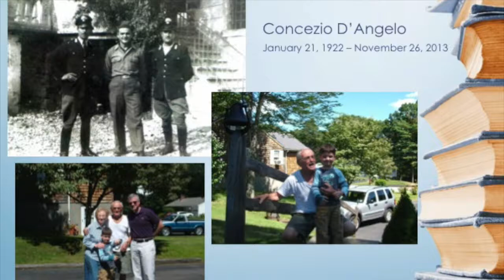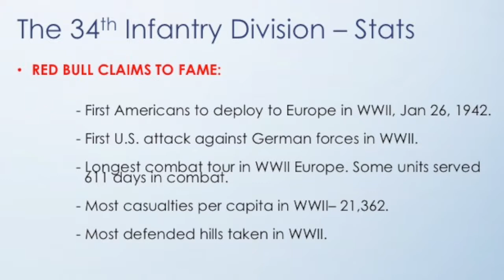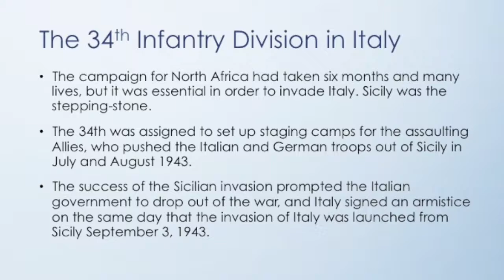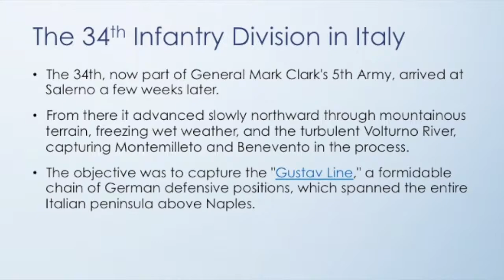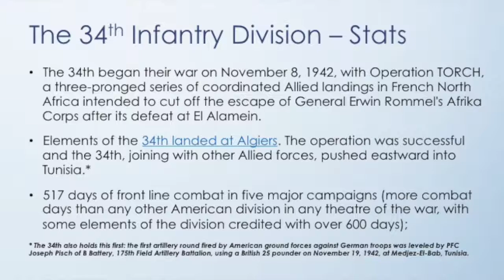Edward Phillips Presentation Nashville WWII Study Group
Edward Phillips presents at the Nashville World War II Study Group on the subject of his cousin, Concezio "Coonchy" D'Angelo, who was an Italian native who emigrated to the US on the eve of WWII and who fought with the US Army, 34th Division, in Italy, where he reconnected with and ultimately married his Italian sweetheart.